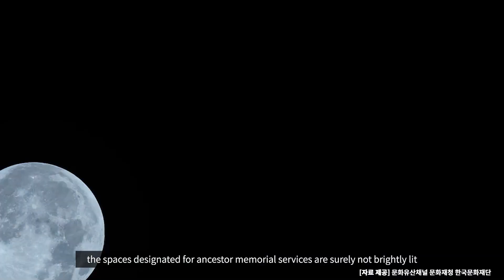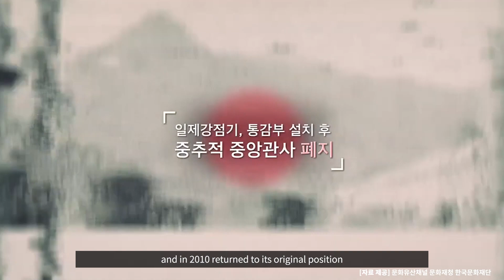[2021 LUCI Asia Urban Lighting Workshop][Eng]Day2 - Walk & Talk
2021 LUCI Asia Urban Lighting Workshop Clip video_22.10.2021

[ENG] DAY2-Walk & Talk. The light, darkness, and space of cultural heritage_Sungdae Hong (Professor, Shin Ansan Univ.),Dong-Seok Park (The Chief Director, International Cultural Properties Strategy Center)